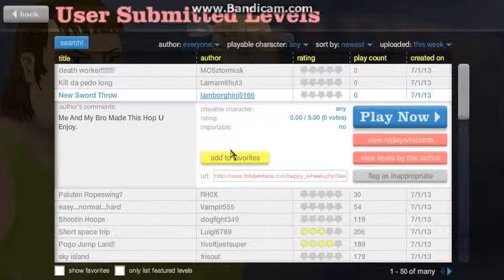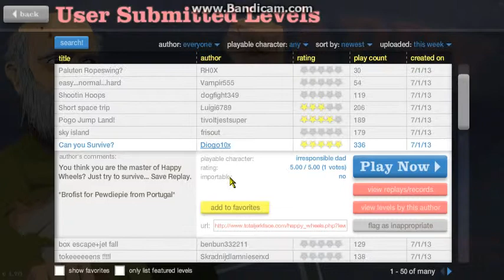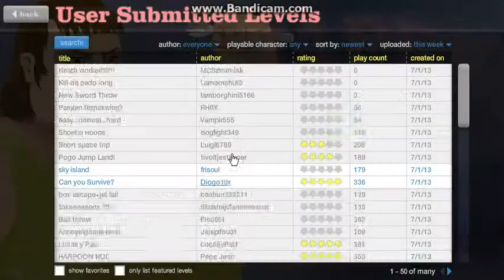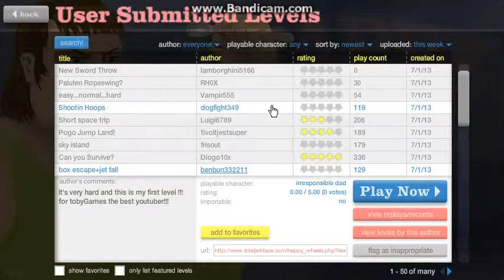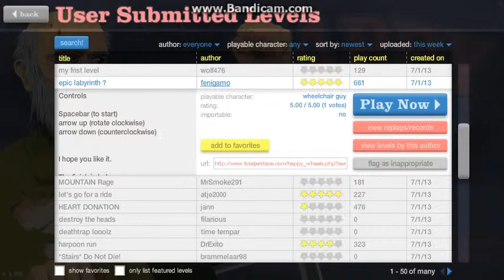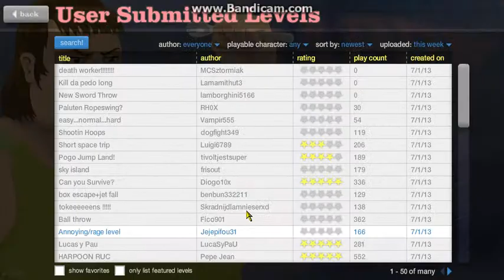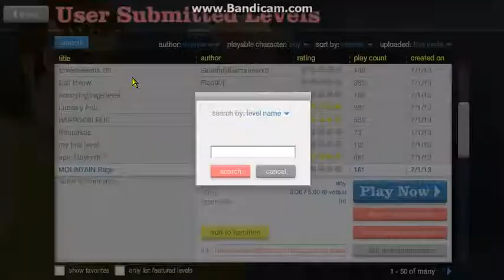Let's Play ~ Happy Wheels Part 2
Sorry about the ending but it only goes till 10:00 minutes but i hope you guys like it

Skype: philip.snyman9